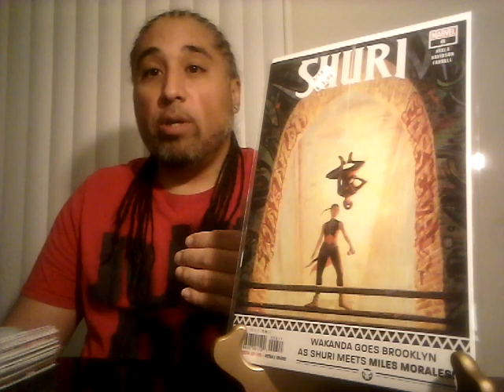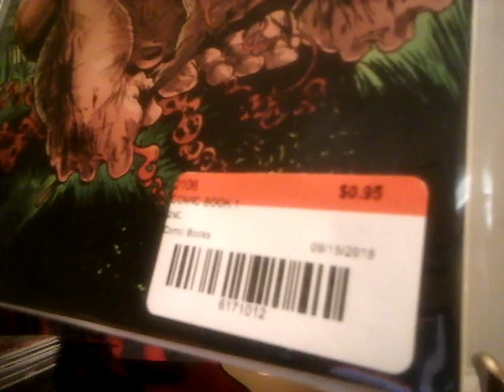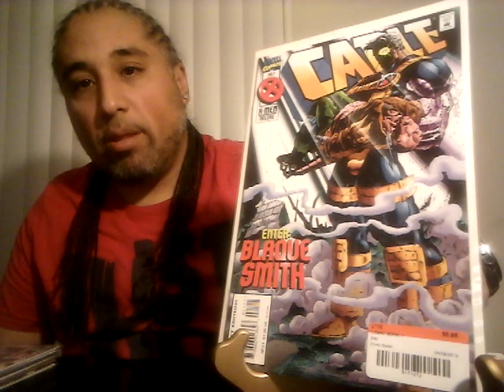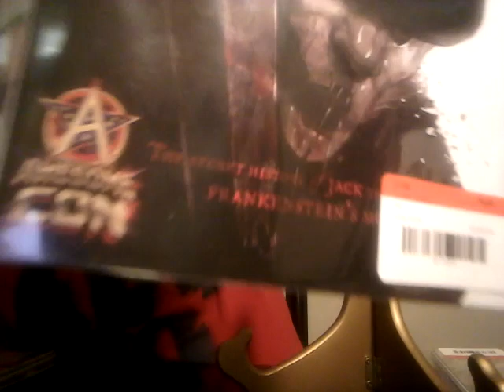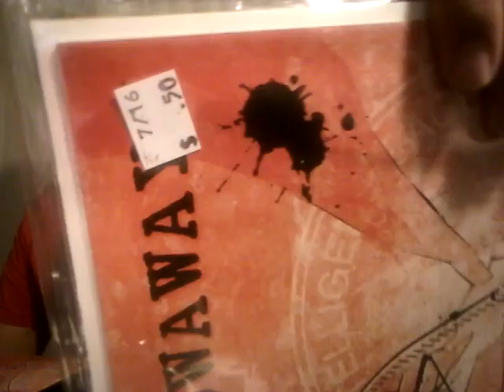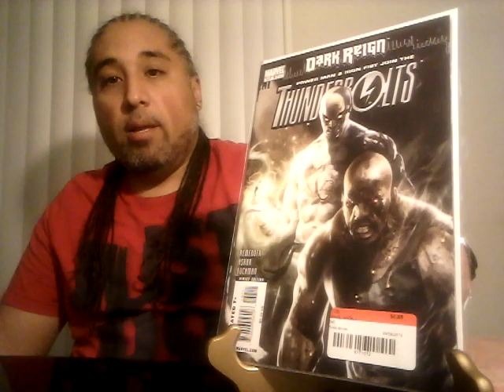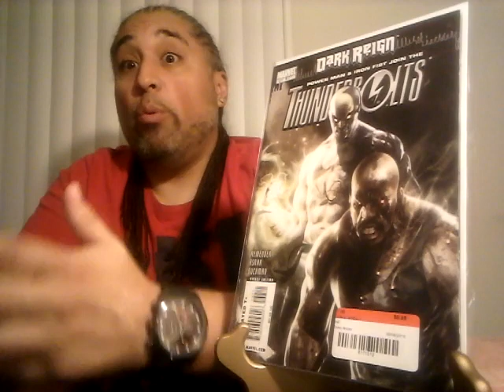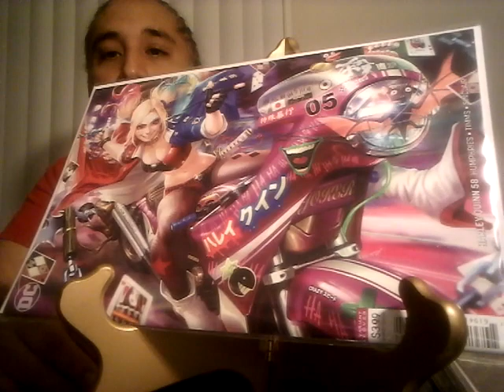Comic book haul #91! 2nd & Charles pick ups! 1st Appearances for a $1!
Check out part 1 of my comic collection

Thanks for supporting and watching my channel.

Remember please don't skip the skippable ads

Wanna get paid playing video games?

Looking to losing weight the natural way?

If you want to send me anything my address is

Key comics market watch
6335 landover rd apt T3
Cheverly,  Maryland 20785